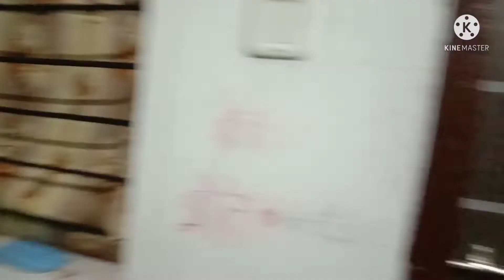kanu ki man 👶continued vlog